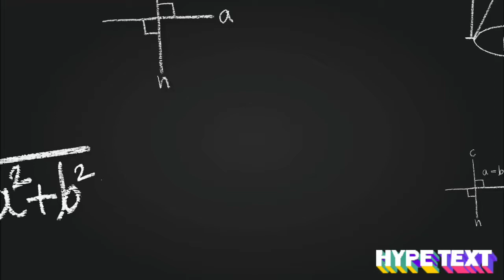鳥松 透天 澄清湖鳥松百萬裝潢電梯雙車車墅 高雄豪宅 高雄車墅 高雄別墅 買屋賣屋 找 台慶不動產 三多林森 加盟店 小薇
總價：1980萬
地址：高雄市鳥松區大埤路
格局：5房2廳4衛
類型：透天厝
總坪：75.95坪
屋齡：9年
地坪：34.13坪
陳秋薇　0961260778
台慶不動產　高雄三多林森店
凱毅不動產事業有限公司

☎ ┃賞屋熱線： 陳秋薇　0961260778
🎉🎉🎉您有房子要賣嗎？
🎉🎉🎉您有房子要買嗎？
➡➡ 苦尋不著心目中理想的房子嗎？⬅⬅
🤝歡迎房地產相關~行情諮詢/委託/銷售🤝
買屋、賣屋 請指名 『您房地產的好朋友 陳秋薇』
台慶不動產 三多林森店
歡迎分享給需要的朋友 !!!

高雄最大的房仲通路，成交快速！
👉有強大的系統聯賣配對資源
👉讓您一人委售，17家店直效服務600名菁英直效服務
👉專業的代書團隊讓服務更順暢
🎊109年的凱璿不動產🎊

🏆榮獲了２９座全國性大獎🏆
🏆獲得了金仲獎、金峰獎 雙金肯定🏆
🏆年度總銷突破１８５億🏆
🏆總成交件數突破２５００件🏆
🏆商仲物件成交突破４５０件🏆
🏆獲得非凡電視台獨家專訪🏆